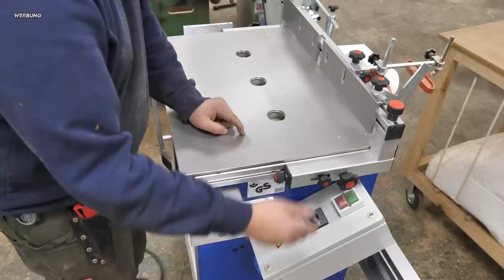Ist das der beste Frästisch aller Zeiten? 3 Fräsen in einer Maschine!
Heute zeige ich euch meinen neuen Frästisch. Dieser stammt von der Firma Ruwi und ist einfach extrem gut durchdacht. Heute werde ich euch mal einige der eingebauten Features zeigen, die diese Maschine so genial machen.